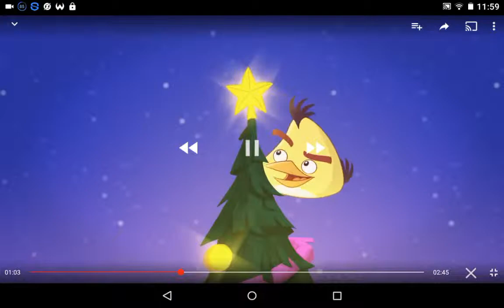Angry birds toons last tree standing